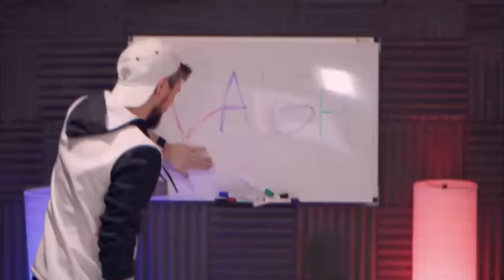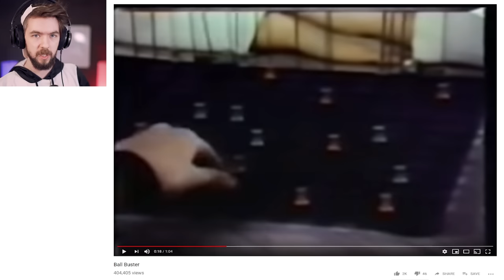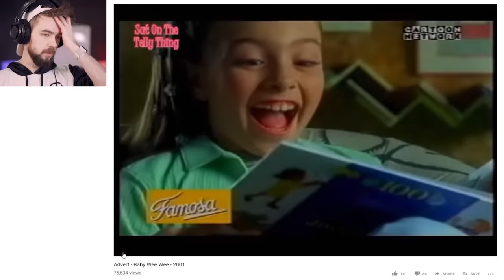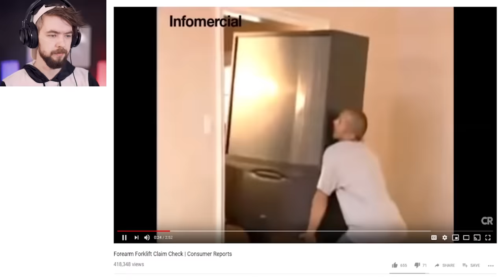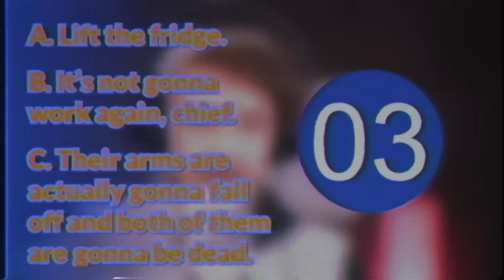THE SLAP CHOP GUY DID WHAT!? | Jacksepticeye's Funniest Home Videos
LAUGH!